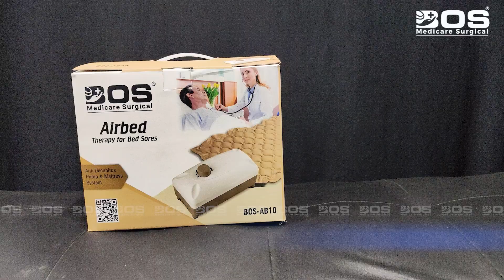High Quality @bosmedicaresurgical1 's Airbeds for Ease & Comfort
"Bos Medicare Surgical We are the "Bos Medicare Surgical We are the Manufacturer , trader and wholesaler of Medical Devices and Equipments. Established in Year 2015 based in Delhi, India. We are Committed towards quality and innovative products. BOSMEDICARE have a huge range of Healthcare, Medical Equipments and Medical Devices. We cater best quality of products to our valuable customers."